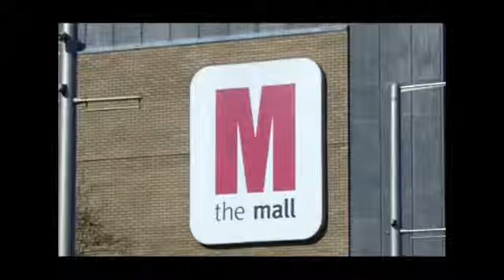Matthew Bird Middsbrough Town Centre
Middlesborugh town centre, Business Improvement District